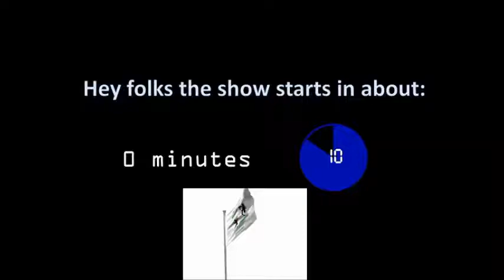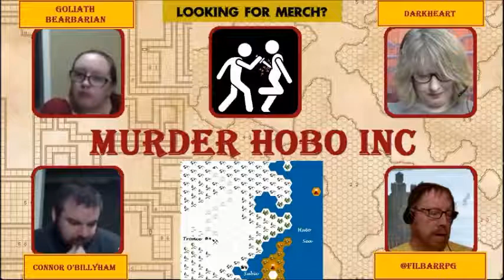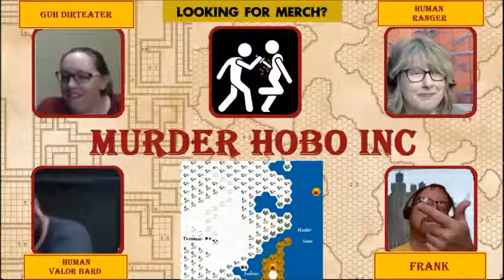Episode 65 - White Fang Tribute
A trio of adventurers are hired to stop a centuries old practice of child sacrifice in a backwater mining community. Can they use their skills to covertly stop the activity and save a child or will it end in disaster?